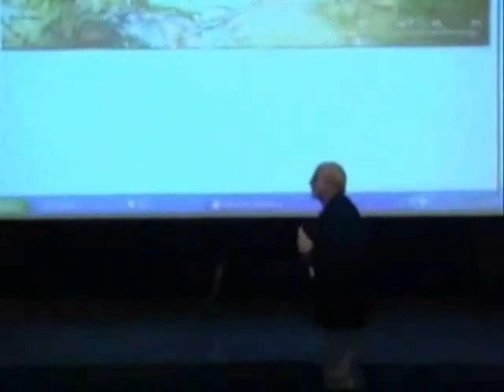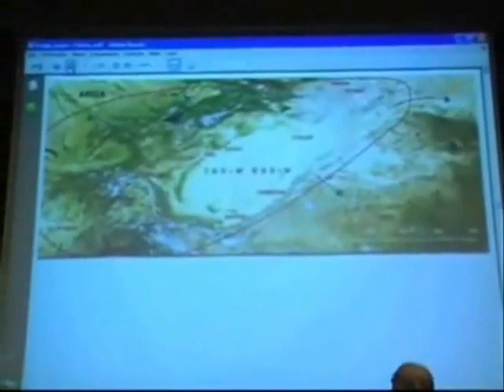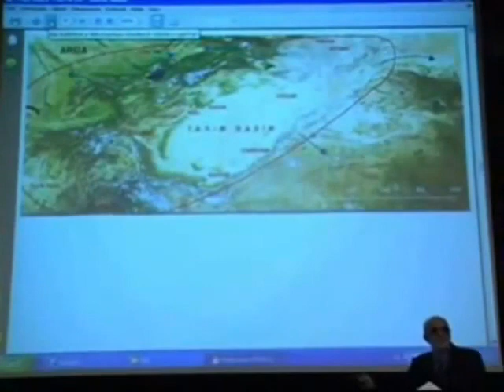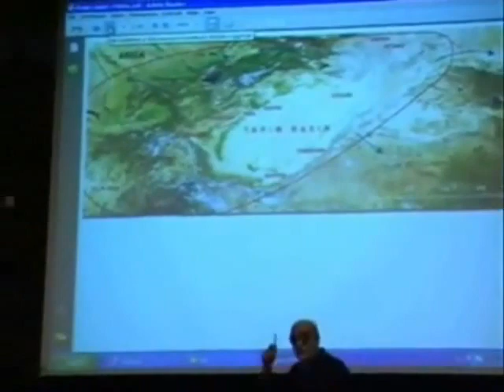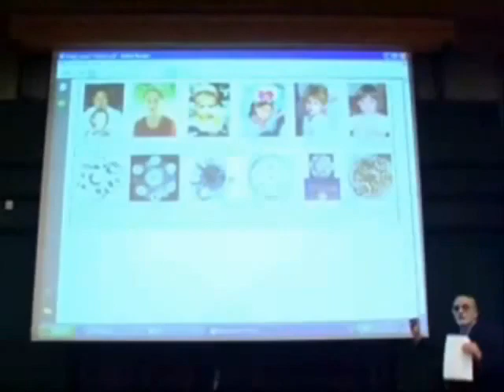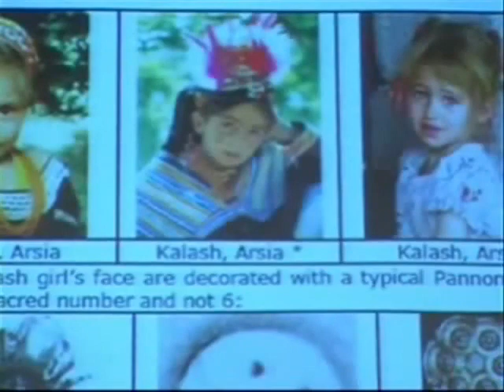Michelangelo Naddeo - A magyarok Európa őslakosai 4.